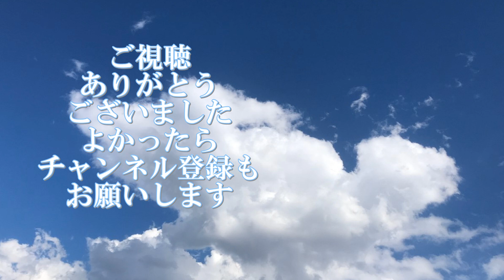少年時代 ギター弾き語りカバー 井上陽水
季節的にこの歌を歌いたくなりました
少年時代　ギター弾き語りカバー

第四弾/響きがきれい 心地よいギターオープンハイコード集